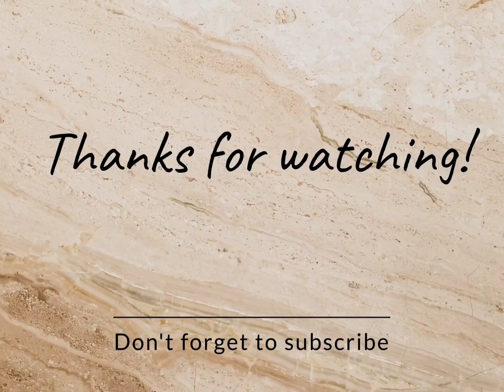Sexy Shiny split side train applique evening sequin mermaid gown// floor length strapless prom dress